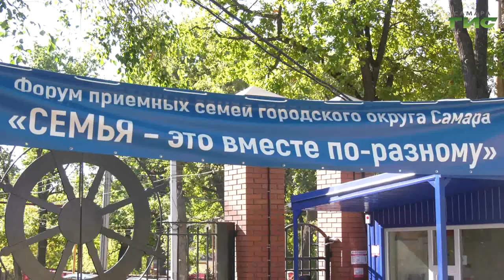В Самаре продолжается форум приемных семей "Семья – это вместе по-разному"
Чужих детей не бывает. В Самаре проходит форум приёмных родителей  "Семья – это вместе по-разному". Участники  собрались в лагере "Волжский Артек". Для взрослых организаторы приготовили тренинги, а для самых маленьких - активные игры и творческие мастер-классы. Ксения Баканова продолжит тему.